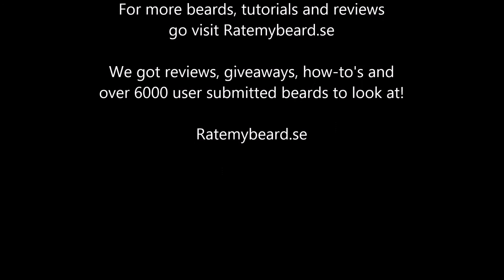How to fix your beard after a shower!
Here's a short video on how to fix your wet beard after a shower!

The best and easiest way is to use a hairdryer and get that beard nice and dry. Apply some beard oil before to protect it against the heat and moisturize it.

for more how-to's, reviews and beards.